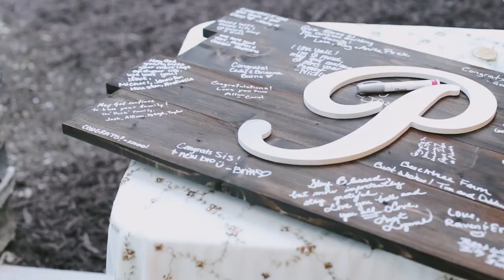Haleigh & Jonathon Wedding Film- The Barn at Beechtree Farm - McDonald, TN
This beautiful wedding was shot at The Barn at Beech Tree Farm in Ooltewah, TN.

Haleigh and Jonathon had such a beautiful wedding at The Barn at Beech Tree farms. A new venue in the Ooltewah/Mcdonald area.
They had the most beautiful ceremony with so many special moments woven in. Their two little girls were just the sweetest and it was so lovely to see this adorable family they have built together!

*Be sure to "Like" my page to see more from Foxy Creations!

Special Mention to the wonderful vendors that made their day a success!
The Barn at Beechtree Farm/Tim and Debbie Stafford
Chattanooga Entertainment Group
Haleigh's amazing makeup was by DeAnna Franklin with Scenic Event Solutions
Cakemakers Etc & Dan "the Cakeman" - Cake AND cupcakes
Catering @david cordell and @karen petty
All the beautiful decorations were by Dana Cooper also with Chattanooga Entertainment Group
Officiant - The Power Vested - Officiant Services Lynne Alas